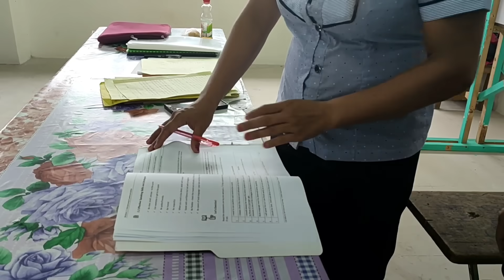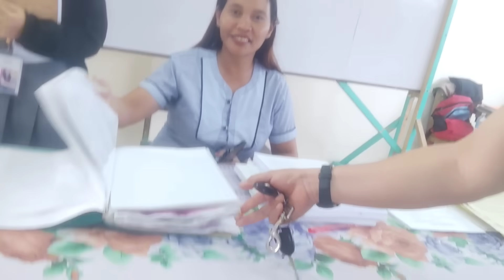Maylin sinamahan ni nanay Nida sa 1st day & Orientaion nya sa ALS( Alternative Learning System)